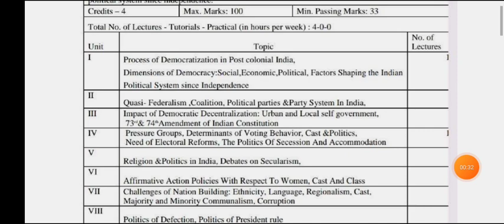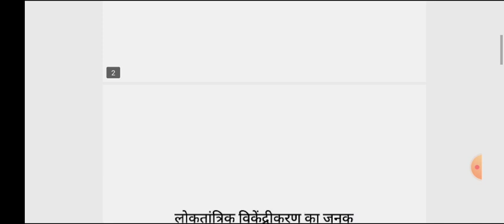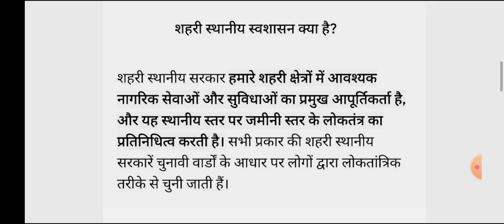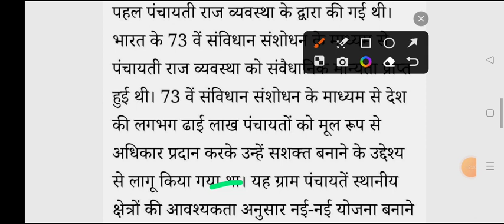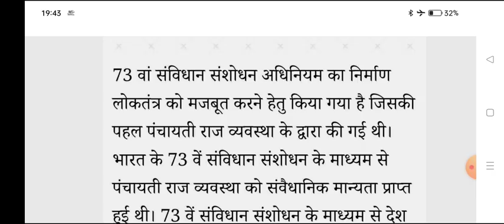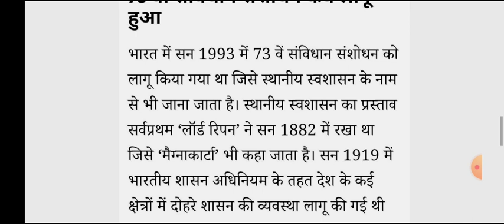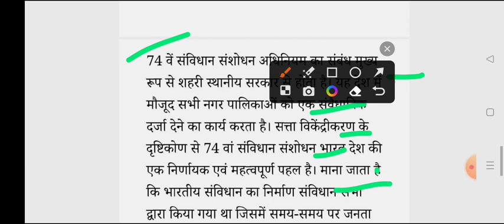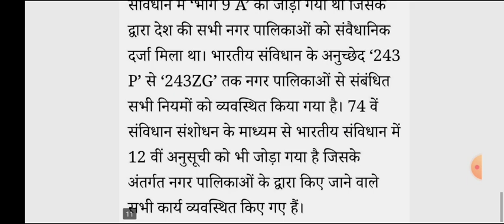Unit-3 Political Science B.A 3rd Semester 2024 | rajniti Shastra important question answer pdf 2024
Hello

B.A 2nd year 3rd semester political science exam 2023-24
ba 3rd semester political science question answers 2023-24
BA 3rd semester political science question paper 2023 rajju bhaiya university
BA 3rd semester rajniti shastra model paper 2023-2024
 political science question for ba 3rd semester exam 2023
ba third semester exam 2023-24

BA political science important question for 3rd semester 2023
ba 3rd sem political science question 2023-24 rajju bhaiya university
ba3rdsemesterrajnitishastraquestion2023-24

ba 3rd semester political science model paper 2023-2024
dr. ram manohar lohiya university political science question paper
BA 2nd year 3rd semester political science question paper 2023 rajju bhaiya university
BA 3rd semester political science question allahabad university

BA 3rd semester exam 2023 political science rajju bhaiya university
BA 3rd semester political science question 2023 rajju bhaiya university
ba 3rd semester rajniti shastra 1st paper 2023 rajju bhaiya university
BA 2nd year 3rd semester rajniti shastra csjmu
BA third semester rajniti shastra question 2023-24
political science solved question paper ba 3rd semester rajju bhaiya university
political science for ba 3rd semester 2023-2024

BA 3rd semseter rajniti shastra important question rajendra singh university
b.a 3rd semster political science important question answers 2024
BA 3rd semester political sciene model paper 2024
BA 3rd semester rajniti saster
BA 3rd year rajniti sastra question answers 2023-24
political science model paper ba 3rd semester 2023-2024
political science important question ba 3rd semester allahabad university
B.A 2nd year political science question answer 2023-24 rajju bhaiya university
jaunpur university ba 3rd semester political science question
B.A 3rd semester rajniti shastra question 2023-24 rajju bhaiya university
ba 3rd semester political 2023 model paper vbspu
B.A 3rd semester political science very important question 2023
B.A 3rd semester political science question paper 2023-24 jaunpur university
most important question for political science ba 3rd semester 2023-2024
political science most important question answers ba 3rd semester 2023

ba 3rd semester political science question pdf 2023-24
ba 3rd semster political science classes

b.a 2nd year political science very important question 2023-24
ba first year rajniti shastra exam question 2023-24 rajju bhaiya university
ba 3rd semester political science very important question 2023-24

ba 2nd year ba 3rd semester political science very imp question 2023
ba 3rd semester political science question answers 2023

ba 3rd semester political science question paper 2023

social change and cocial movement in india

BA 1st semester political science model paper rajju bhaiya university
political science important question ba 3rd semester 2023

praygraj university ba 3rd semester political science 2023
ba 2nd year 3rd semester political science rajju bhaiya university
political science model paper purvanchal university
rajju bhaiya university ba 3rd sem rajniti shastra
ba 3rd semester political science model paper 2023-24
b.a 3rd semester rajniti shastar question answers 2023
राजनीति शास्त्र मॉडल पेपर  2023
ba 2nd year 3rd semester political science question 2023
political science question answers ba 3rd sem. 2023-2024
ba 3rd semester rajniti shastra important question 2023 rajju bhaiya university
political science question answers ba 3rd semetser 2023-24
most important topics political science 2023